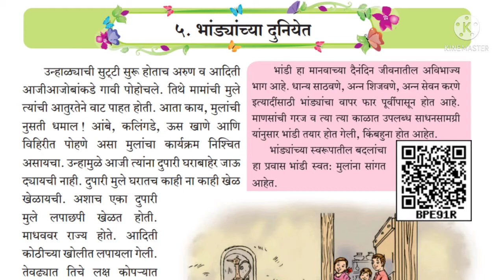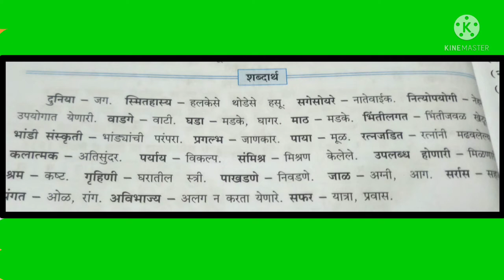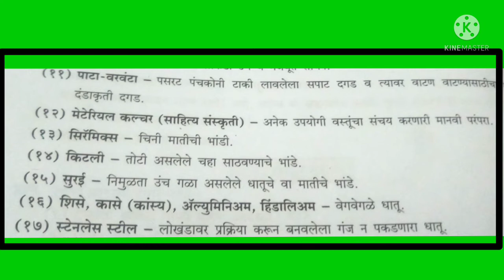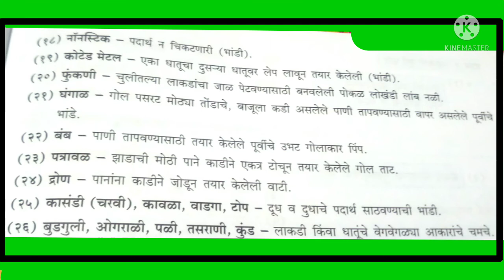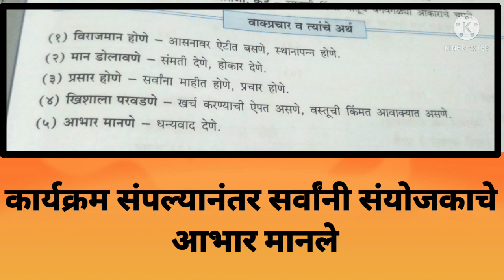इ.सातवी मराठी/भांड्याच्या दुनियेत/कठिण शब्दार्थ,वाक्प्रचार,अर्थ व वाक्यात उपयोग/Bhandyachya Duniyet